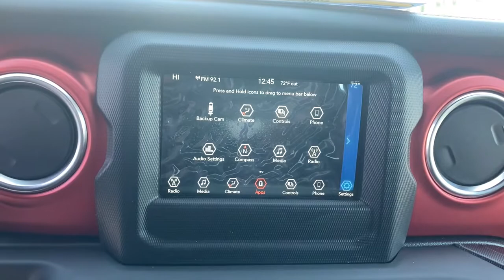2021 Jeep Wrangler North Myrtle Beach, Georgetown, Conway, Myrtle Beach, SC, Shallotte, NC M3100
Nacho Clearcoat New 2021 Jeep Wrangler available in Myrtle Beach, South Carolina at Myrtle Beach Chrysler Jeep. Servicing the North Myrtle Beach, Georgetown, Conway, SC, Shallotte, NC area.
2021 Jeep Wrangler Unlimited Rubicon - Stock#: M3100 - VIN#: 1C4HJXFGXMW668422

2021 Nacho Clearcoat Jeep Wrangler Unlimited RubiconbrbrMyrtle Beach Chrysler Jeep will take the time to get to know what you want and work with you to ensure thats exactly what you have when you leave. That holds just as true for used car customers as it does for new Chrysler or Jeep customers. We will do everything in our power to provide the best loan or lease that works for you and your wallet. In addition to helping drivers find the perfect vehicle Myrtle Beach Chrysler Jeep also has a state-of-the-art auto repair shop where our highly skilled team of technicians perform routine maintenance as well as other services such as auto-glass repairs transmission repairs and wheel repairs. Were conveniently located at 785 Jason Boulevard Myrtle Beach SC 29577.